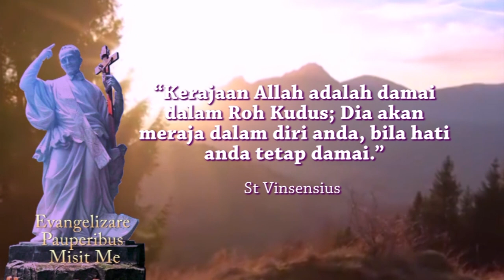Hidup yang Berbuah | Yoh. 15:1-8. | rehavin 18 Mei 2022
Kis. 15:1-6; Mzm. 122:1-2,3-4a,4b-5; Yoh. 15:1-8.
BcO Kis. 18:1-28

Kis 15:1 Beberapa orang datang dari Yudea ke Antiokhia dan mengajarkan kepada saudara-saudara di situ: "Jikalau kamu tidak disunat menurut adat istiadat yang diwariskan oleh Musa, kamu tidak dapat diselamatkan."

Kis 15:2 Tetapi Paulus dan Barnabas dengan keras melawan dan membantah pendapat mereka itu. Akhirnya ditetapkan, supaya Paulus dan Barnabas serta beberapa orang lain dari jemaat itu pergi kepada rasul-rasul dan penatua-penatua di Yerusalem untuk membicarakan soal itu.

Kis 15:3 Mereka diantarkan oleh jemaat sampai ke luar kota, lalu mereka berjalan melalui Fenisia dan Samaria, dan di tempat-tempat itu mereka menceriterakan tentang pertobatan orang-orang yang tidak mengenal Allah. Hal itu sangat menggembirakan hati saudara-saudara di situ.

Kis 15:4 Setibanya di Yerusalem mereka disambut oleh jemaat dan oleh rasul-rasul dan penatua-penatua, lalu mereka menceriterakan segala sesuatu yang Allah lakukan dengan perantaraan mereka.

Kis 15:5 Tetapi beberapa orang dari golongan Farisi, yang telah menjadi percaya, datang dan berkata: "Orang-orang bukan Yahudi harus disunat dan diwajibkan untuk menuruti hukum Musa."

Kis 15:6 Maka bersidanglah rasul-rasul dan penatua-penatua untuk membicarakan soal itu.

Yoh 15:1 "Akulah pokok anggur yang benar dan Bapa-Kulah pengusahanya.

Yoh 15:2 Setiap ranting pada-Ku yang tidak berbuah, dipotong-Nya dan setiap ranting yang berbuah, dibersihkan-Nya, supaya ia lebih banyak berbuah.

Yoh 15:3 Kamu memang sudah bersih karena firman yang telah Kukatakan kepadamu.

Yoh 15:4 Tinggallah di dalam Aku dan Aku di dalam kamu. Sama seperti ranting tidak dapat berbuah dari dirinya sendiri, kalau ia tidak tinggal pada pokok anggur, demikian juga kamu tidak berbuah, jikalau kamu tidak tinggal di dalam Aku.

Yoh 15:5 Akulah pokok anggur dan kamulah ranting-rantingnya. Barangsiapa tinggal di dalam Aku dan Aku di dalam dia, ia berbuah banyak, sebab di luar Aku kamu tidak dapat berbuat apa-apa.

Yoh 15:6 Barangsiapa tidak tinggal di dalam Aku, ia dibuang ke luar seperti ranting dan menjadi kering, kemudian dikumpulkan orang dan dicampakkan ke dalam api lalu dibakar.

Yoh 15:7 Jikalau kamu tinggal di dalam Aku dan firman-Ku tinggal di dalam kamu, mintalah apa saja yang kamu kehendaki, dan kamu akan menerimanya.

Yoh 15:8 Dalam hal inilah Bapa-Ku dipermuliakan, yaitu jika kamu berbuah banyak dan dengan demikian kamu adalah murid-murid-Ku."